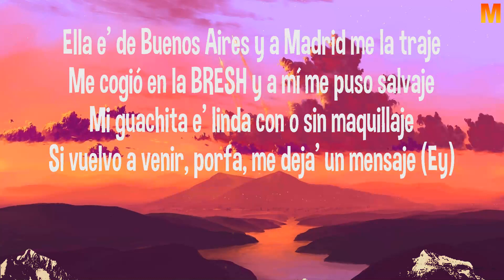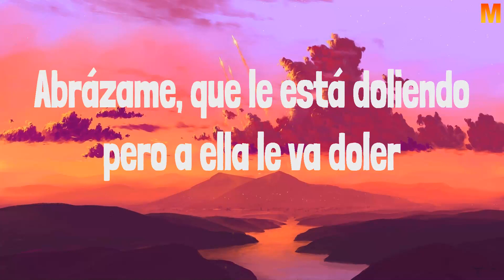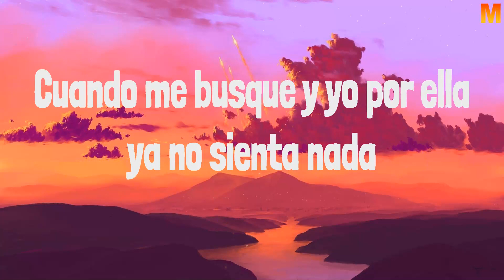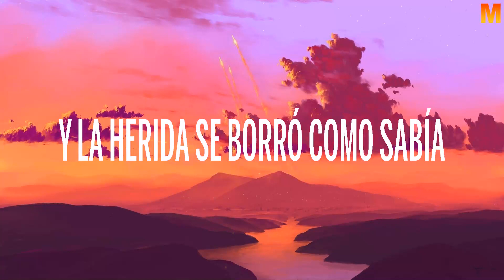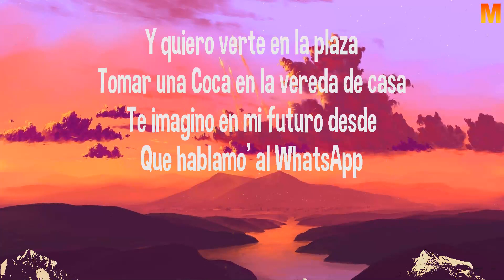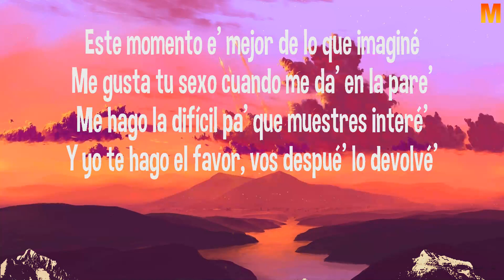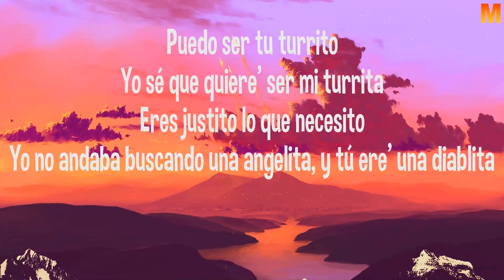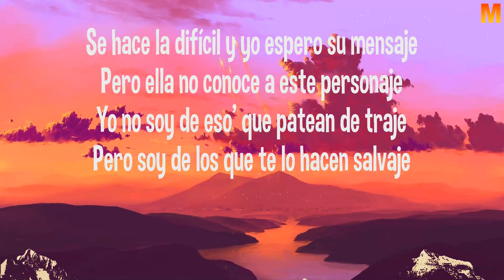BM, Callejero Fino, La Joaqui, Lola Índigo ~ M.A (Letra, Lyrics)